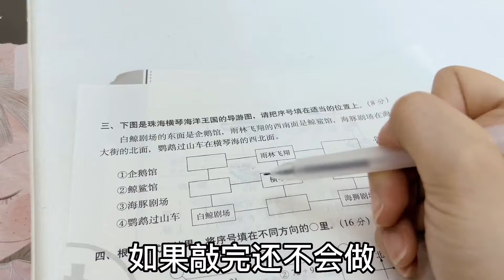那些年背着妈妈偷偷买的玩具，好玩又解压，你买过几种？【无心芭比】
测评 童年回忆 我们以儿童安全为优先考虑因素，制作内容时会避免任何可能对其产生负面影响的情节。